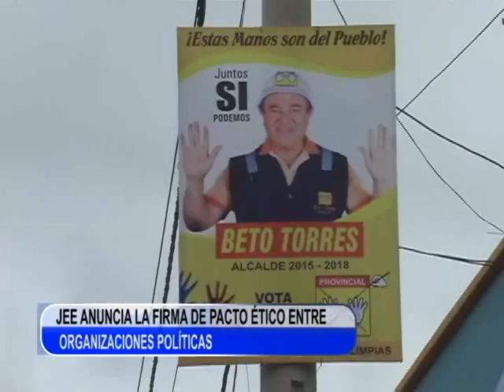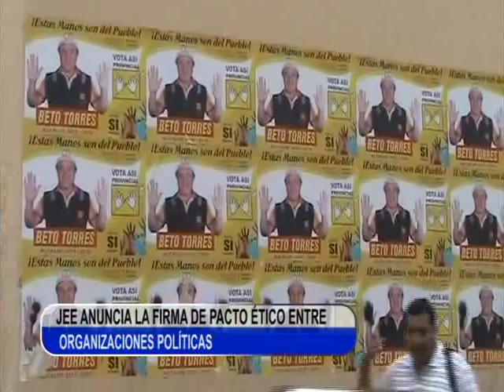JEE PROMUEVE FIRMA DE PACTO ETICO TLN CANAL 41